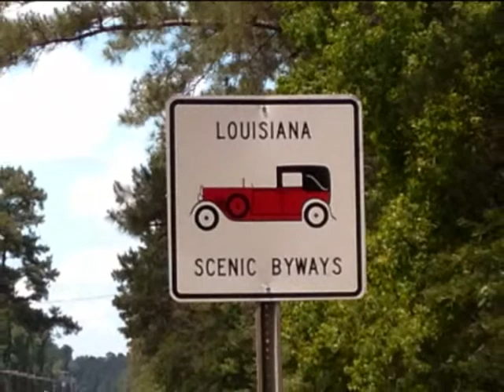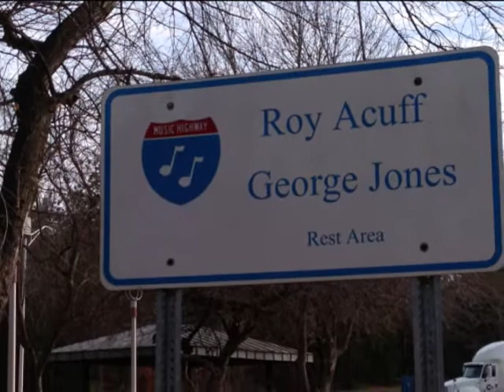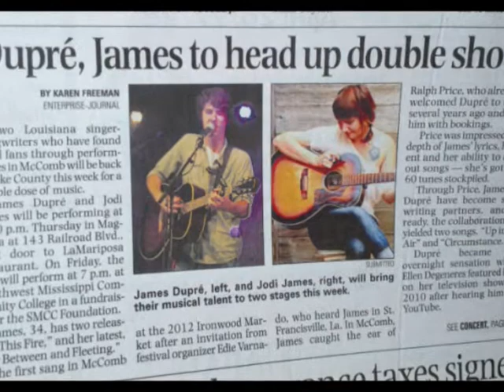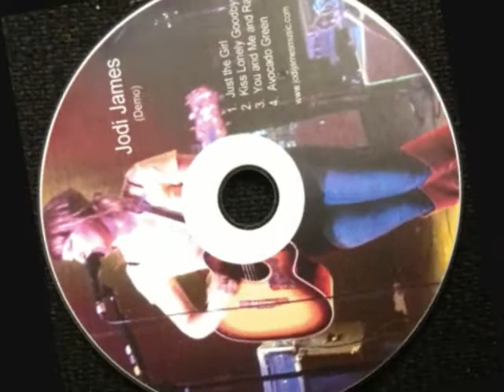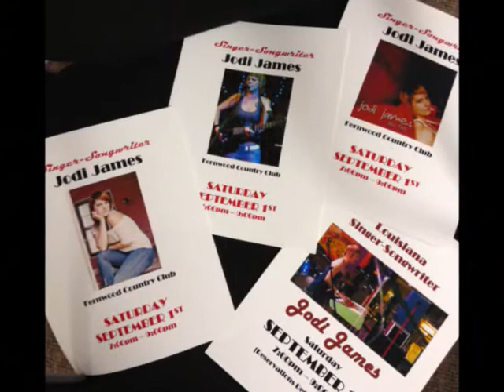Jodi James 2013 - A Look Back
Thanks to all who came out to see and hear Jodi James at the many venues where she appeared in 2013!  These images, set to a few of her original songs, highlight a busy and fun year for the Louisiana singer-songwriter.